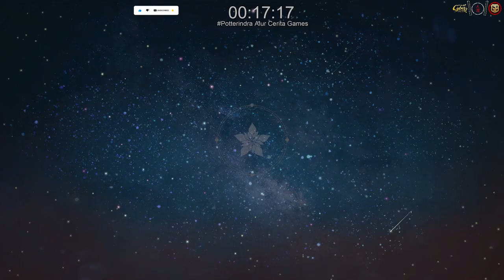EP. 6 | Hammer-User Izana - Atelier Resleriana #6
Lokasi : Alley on the Edge of Town